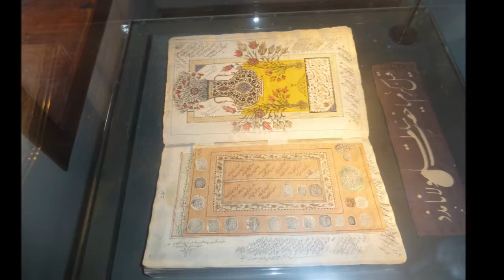turquie avril 2014